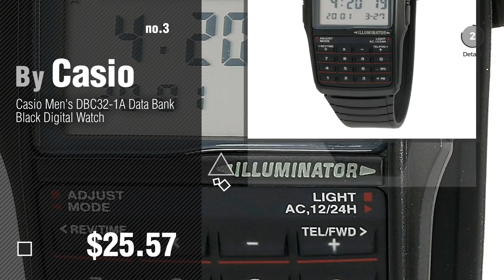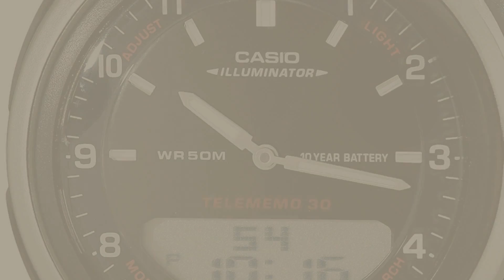Casio Databank Top 10 // New & Popular 2017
Black Friday / Cyber Monday Casio Men's Silver Tone 25 Memory Calculator Databank Watch by Casio

Black Friday / Cyber Monday Casio Men's Vintage CA53W-1 Calculator Watch by Casio

Black Friday / Cyber Monday Casio Men's 'Databank' Quartz Resin Casual Watch, Color:Black (Model: EAW-DBC-32-1AV) by Casio

Black Friday / Cyber Monday Casio DBC611G-1D Men's Gold Tone 25 Memory Calculator Databank Watch by Casio

Black Friday / Cyber Monday Casio Men's DB36-1AV Multilingual Databank Watch by Casio

Black Friday / Cyber Monday Casio Databank CA506G-9AVT Calculator Watch by Casio

Black Friday / Cyber Monday Casio Men's AW80-1AV Forester Ana-Digi Databank Watch by Casio